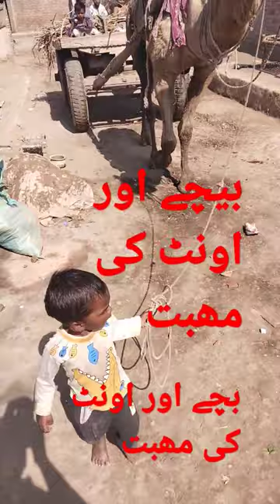3 March 2023